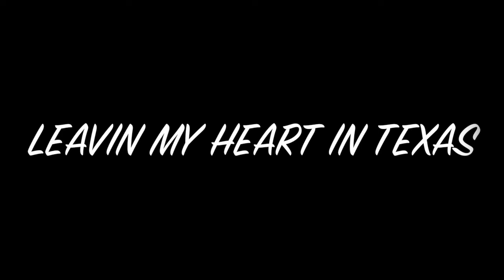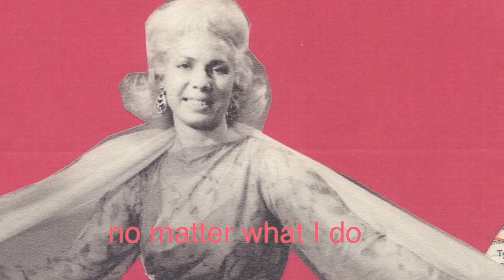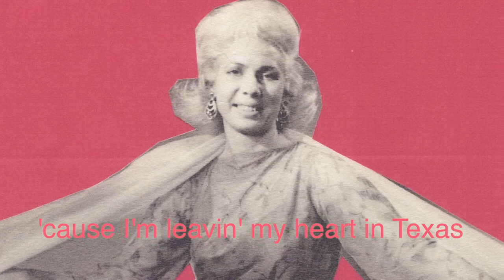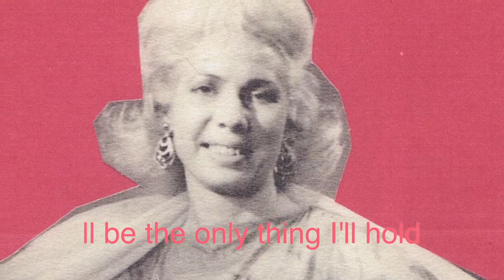LEAVIN MY HEART IN TEXAS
This is a lyric video of a love song written by Frances Bandy, a professional songwriter with many recordings to her credit including COMANCHE, (THE BRAVE HORSE) by Johnny Horton.